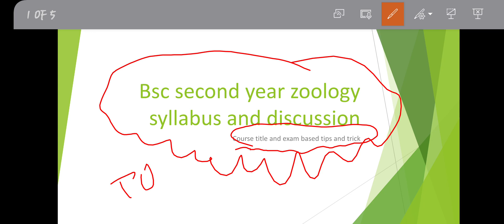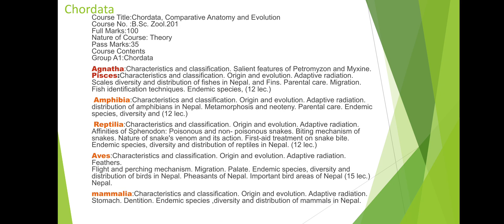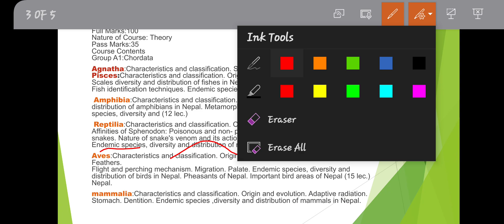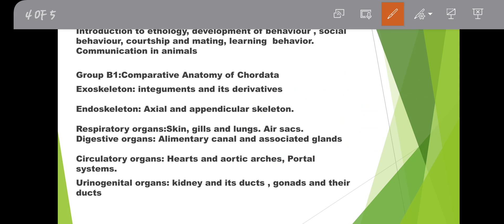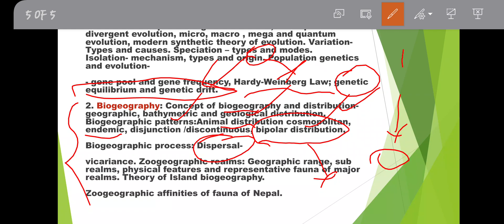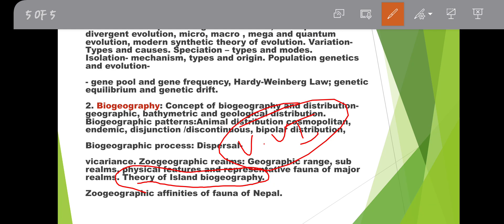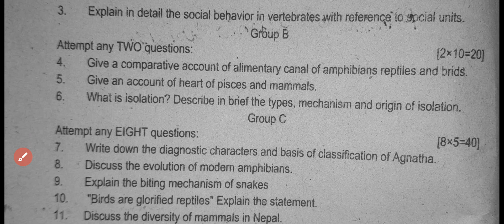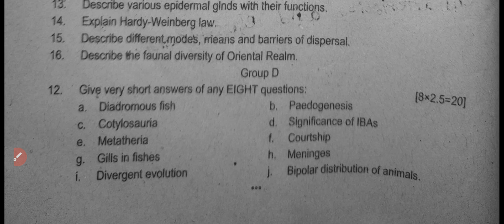BSc 2nd Year Zoology || Full Exam Focused Live Classes 🔥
This class is About: BSc 2nd Year Zoology || Full Exam Focused Live Classes 🔥

Hamromaster is Conducting Live Zoology Classes online Via Zoom.

This Video is about zoology || BSc 2nd Year || Full Exam Focused Live Classes 🔥 by Manoj Acharya sir.
✅ Topics Covered:
👉Bsc 2nd Year Zoology
👉 Bsc 2nd Year Zoology Syllabus
👉 BSc 2nd Year Zoology Exam Question Pattern
Hamro Master is a Leading e-learning platform in Nepal aiming to provide Quality education to Nepali students Free of Cost with the one and Only slogan "Your Dream is Our Aim 💚"